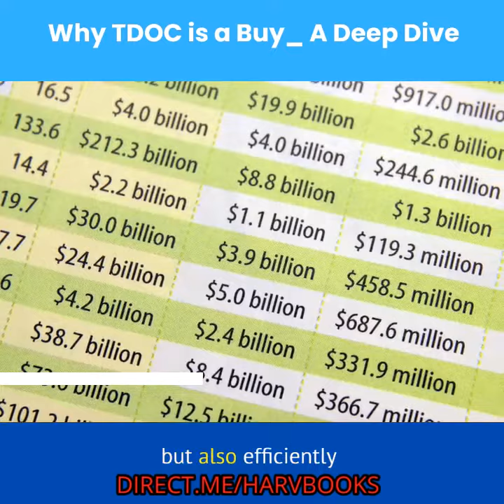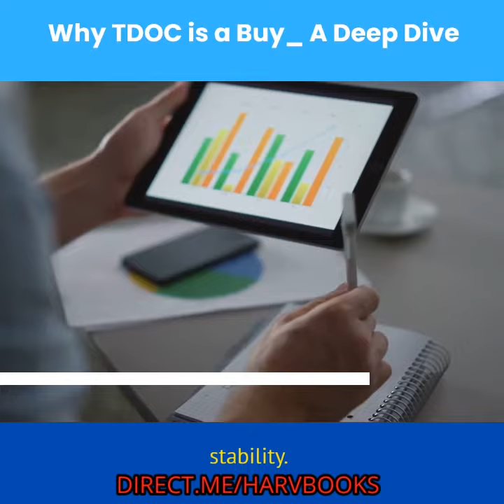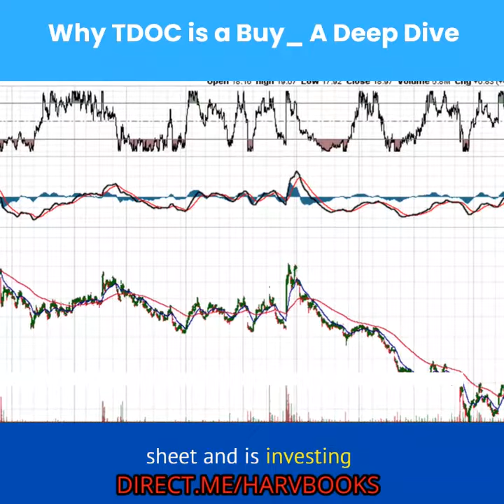Stocks to Buy: Why Teledoc: TDOC is a Buy, a Deep Dive